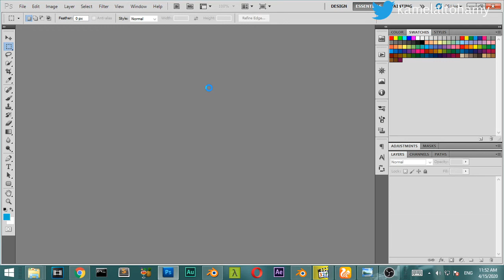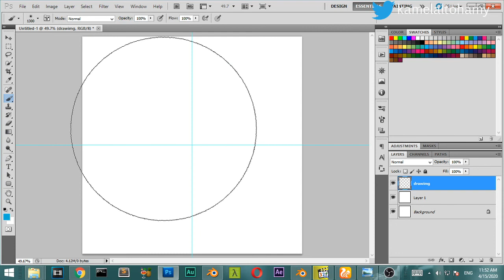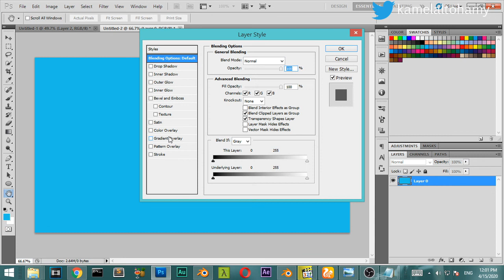How to make Seamless pattern in photoshop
This Tutorial is based on photoshop cs5

*for any question and work:
**Send a product for review at:
(Name: kamel altohamy
Address Line1: 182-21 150th Avenue
Address Line2: CAI 620726
City: Springfield Gardens
State: NY
Zip Code: 11413